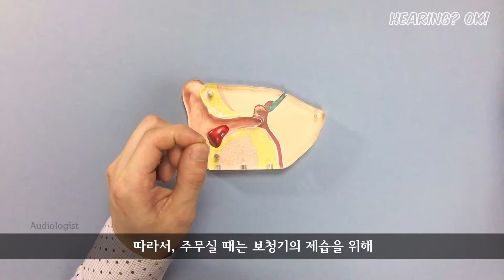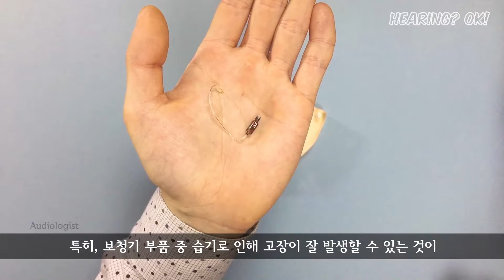주무실 때 보청기 여기 보관하고 계시죠? ft. 보청기 전용 제습기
주무실 때나 장시간 보청기를 사용하지 않을 때는
보청기 전용 습기제거제와 함께 보관하는 습관을 가져봅시다 :)

- 습기제거제 사용법은 각 제조사의 지침을 꼭 확인하세요 -